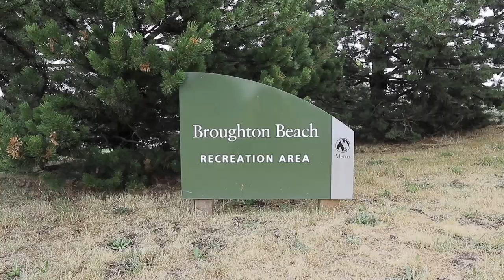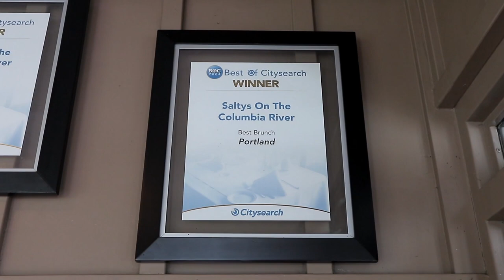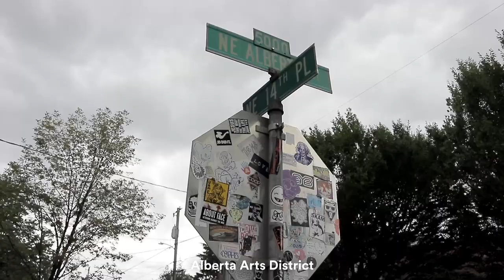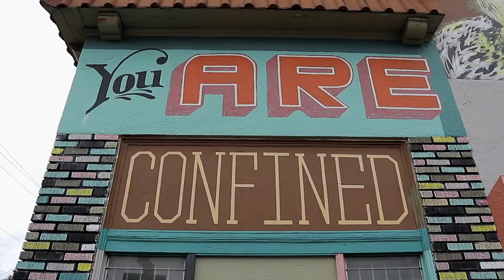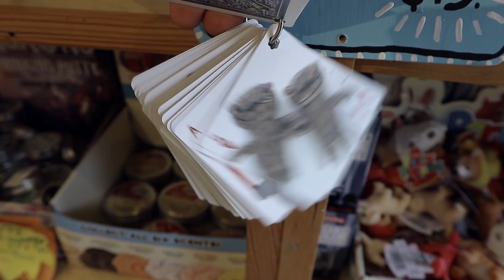【Portland Vlog Day 1】🦀Seafood brunch | 👩🏻‍🎨Alberta Art District | 🦆French duck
My Portland travel guide and vlog day 1

➔🦀Salty’s on Colombia (brunch) 0:56
➔👩🏻‍🎨Alberta Art District (great walk) 2:32
➔🦆Canard (French restaurant) 6:04

Spent our July 4th weekend to Portland, a very self-claimed “weird” city infused with all hip elements and energy. Hope this vlog can give you some tips and references if you like to pay a visit there :)

This is my first vlog in English and first time not traveling solo, ft. Josh & Charlie, my friends at Pinterest.
🕺🏻Travel buddy intro 0:19

Trip date: 2019.7
Location: Portland, Oregon USA
Camera: Canon M6
Haircut: N/A
Subtitle: N/A